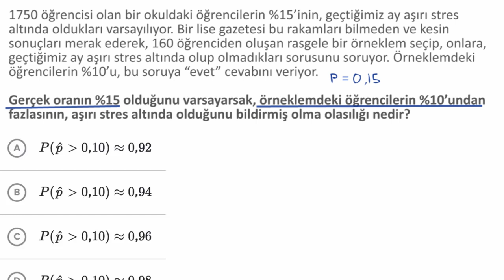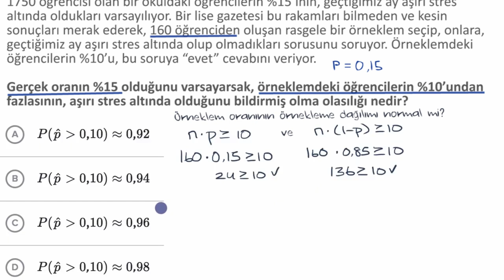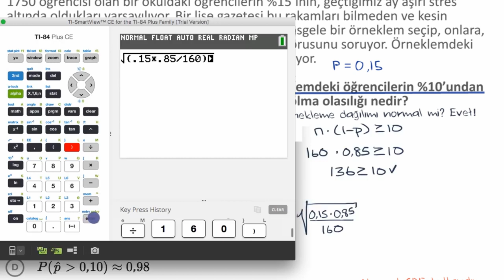Örneklem Oranları Olasılığı Örneği (Matematik) (Olasılık ve İstatistik)